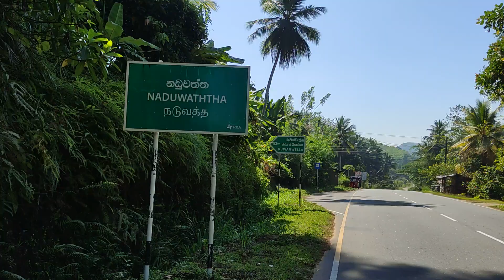சிங்களவர்களுக்கு புலம்பெயர் உறவுகள்|sinhala intamil | Hill Country People of Sri Lanka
சுவிஸ் வாழ் ஈழத்தமிழனின் உதவி மலையக மக்களுக்கு | Tamil vlog | srilanka intamil Tamil Mix Sumi

//  Naduwaththa,  Avissawella, Sri Lanka //

இந்த வீடியோவில்! சுவிஸ் வாழ் தமிழ் உறவினர் (வாமதேவன்) மூலம்  சில ரப்பர் தோட்டத் தொழிலாளர்களுக்கு  நிதியுதவி வழங்கியுள்ளோம்.

Hill Country People of Sri Lanka / Rubber garden workers /  Travel vlog / Jaffna youtuber / Jaffna tamil /  Travel vlog of Sri Lanka

🤝 இந்த வீடியோவை நீங்கள் ரசித்திருந்தால், உங்கள் நண்பர்கள் மற்றும் குடும்பத்தினருடன் இந்த வீடியோவை பகிர்வதன் மூலம் மற்றவர்கள் அதை அனுபவிக்க உதவுங்கள்.